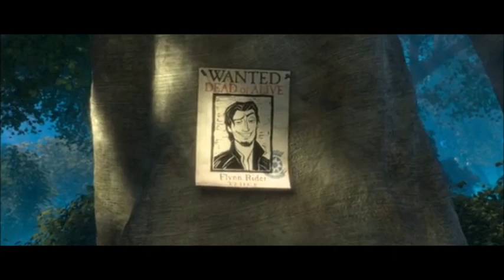Rapunzel vs. Mother Gothel (2008) Opening Logos (DVD) (Timeline MGM-Turner)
For @CommanderBlossom.

Order:
1. 20th Century Fox Home Entertainment
2. FBI Anti-Piracy Warning
3. New Line Cinema
4. New Line Animation Studios